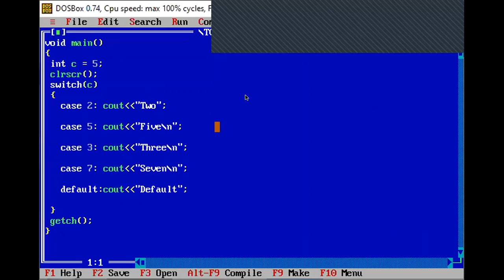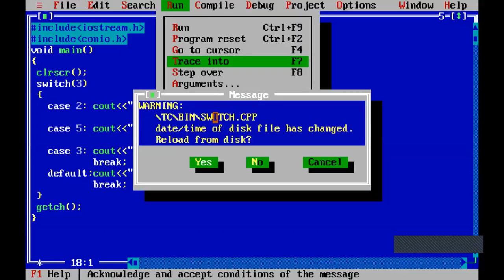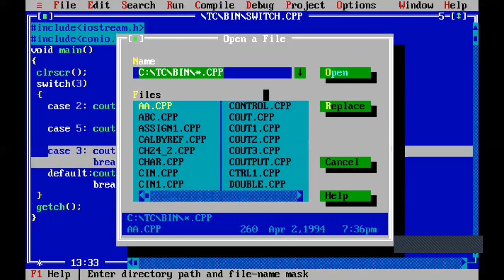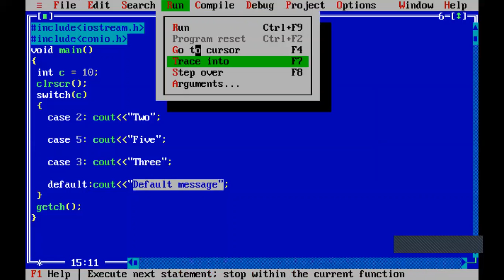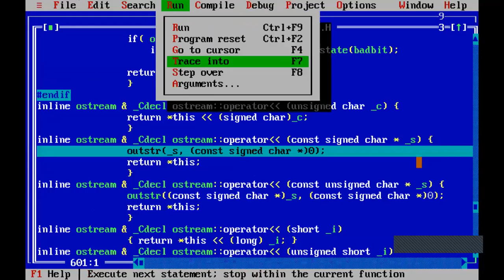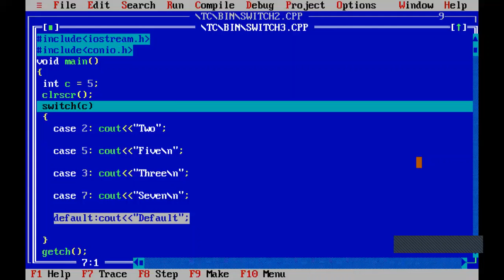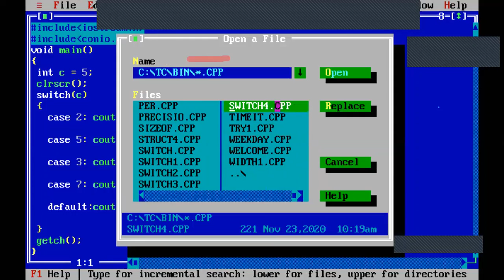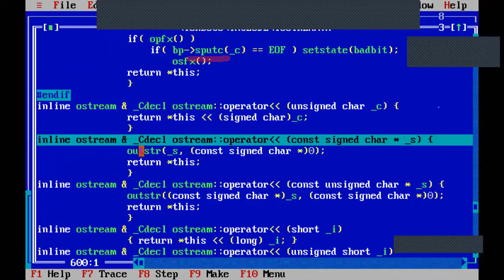C++ CONTROL STATEMENTS DAY 13